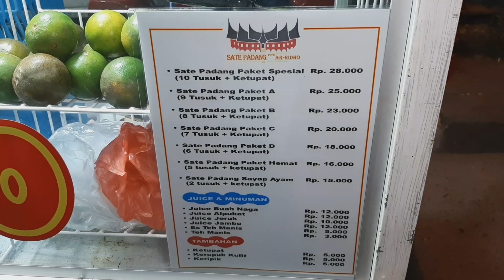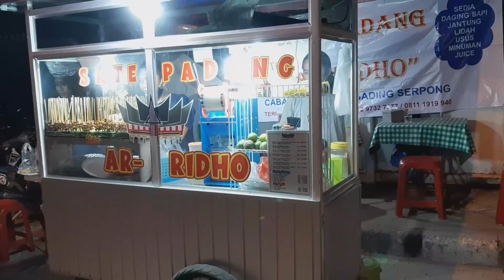SATE PADANG AR-RIDHO PASAR LAMA TANGERANG - ASMR INDONESIAN BEEF SATAY FROM PADANG STREET FOOD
Sate padang ar-ridho
Jl. Kisamaun pasar lama tanggerang

Harga
25k/porsi
Ada banyak varian harga dan jenis nya, menu ada di video

Buka
15.30/21.00

Setiap jumat libur